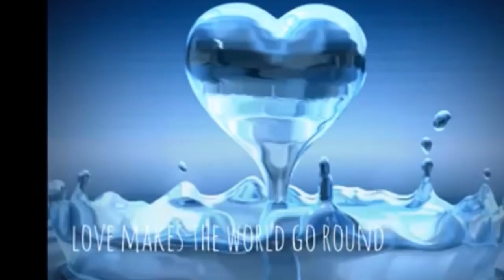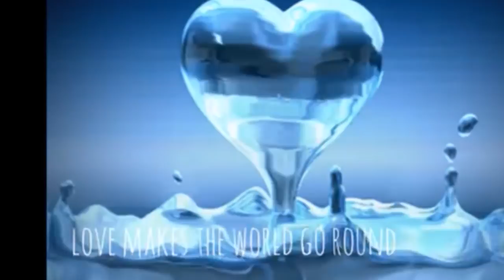Based on Swami Rama Himalayan Tradition Yoga Nidra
Yoga Nidra is a state of awareness between wakefulness and sleep. Most practitioners, of Yoga Nidra, find with regular practice relief from  physical and mental stress,  tension in the body, and report feeling more balanced,  less fight or flight mode of the  nervous system, leading to profound calming of the mind.
Yoga Nidra should be practiced in a comfortable position--using supports if needed, around and under the joints. Tthe body should be kept warm so, wear thick socks add a warm blanket, turn the lights off, and use an eye pillow to help settle the mind and body more easily into stillness.
Remember, It doesn’t matter if you fall asleep during the practice, or you forget the instructions, your body and subconscious will still reap the benefits and rewards. When you notice you are drifting off just come back to the voice...
On a practical level nidras can be practiced at any time of day but don’t practice whilst driving or operating dangerous machinery or equipment. Make sure you have plenty of time to come out of the deep hypnagogic, Nidra state. Fully awaken all the senses of  the body before moving on with the rest of your day.
The more you practice the more quickly you will be able to enter the space known as Nidra awareness. Yoga Nidra is to help the practioner develop a gentler, kinder approach to Self and others.  To welcome themselves fully as one  would a dear friend.

Yoga Nidra allows you to drop into a sleep-like state with relaxed brainwave activity.
Slow alpha waves, and even slower theta waves, producing deep relaxation, with entry points into the subconscious. In this state, you can make a conscious crossover from the logical left brain to the intuitive right brain, connected to the field of conscious pranic intelligence, where intention is carried out spontaneously and effortlessly.
One purpose of yoga and Yoga Nidra is to initiate the integrative process that balances the sympathetic and parasympathetic nervous systems, the left and right brain hemispheres. Establishing awareness within the Third Eye Center, chidakasha, sets off powerful, integrative forces of homeostasis; the natural balance of polarity. allowing the removal of all surface and subtle tensions, while simultaneously entering a deeply integrated space of communion with the Divine, illuminating the radiant, omnipresent presence of all, One, Source. . . . Om Shanti Shanti Shanti. May all sentient beings and Mother Earth be protected from harm and may ALL be Happy, Free, Healthy and Loved~~xxoo🙏🏽💑🏽💕💞💖🕉